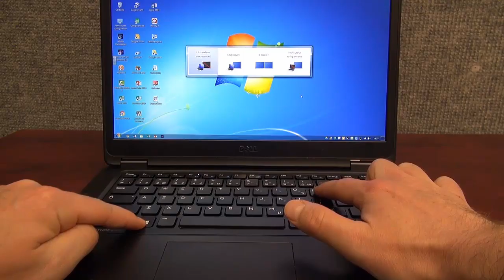Comment basculer entre les modes d'affichage à l'aide des raccourcis clavier?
Dans cette capsule vidéo, vous apprendrez à basculer d'un mode d'affichage à l'autre à l'aide des raccourcis clavier.